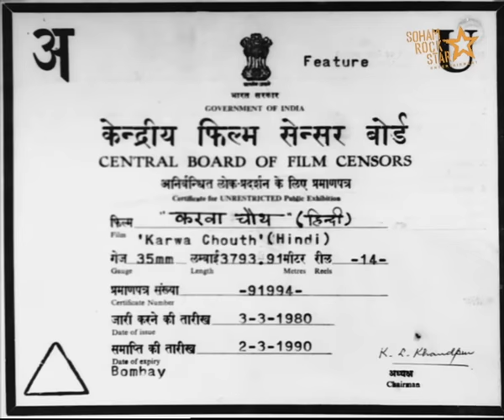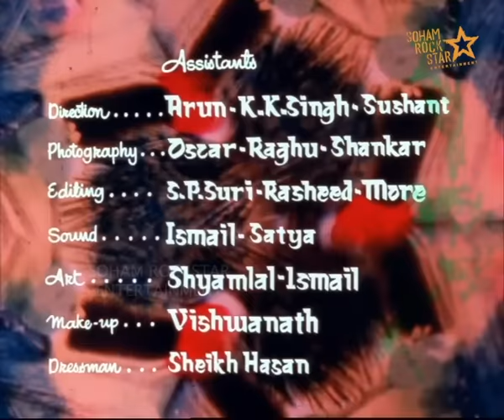करवा चौथ | Karwa Chauth (1978) | Full Hindi movie | Ashish Kumar, Kanan Kaushal, Helen | SRE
Sitapur-based Mangala lives with her widowed mother and seven brothers, and is of marriageable age. Wealthy Banke Thakur would like to wed her, but she rejects him. She looks after an injured male, Anand, from Latpur, and after he recovers both fall in love with each other, and get married. She re-locates to live with his family, consisting of his brother, Mukund, and childless Bhabhi, Rani, who is very displeased as she wanted Anand to marry her gorgeous sister, Rambha; while Banke takes it upon himself to ensure that this marriage breaks up. Mangala continues to live in this household, and soon becomes pregnant. A few months later, they return and are told that Mangala has committed suicide after giving birth to a snake!!!